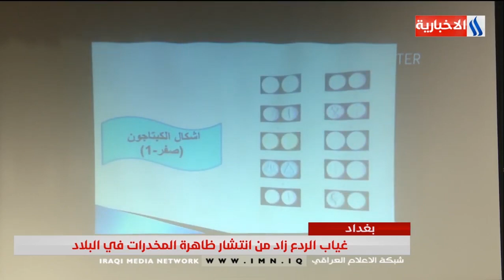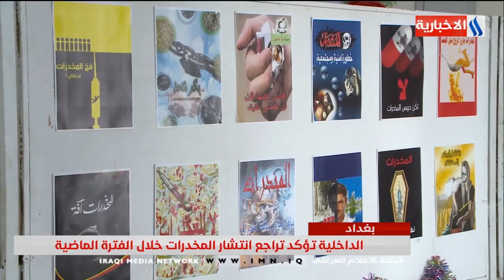غياب الردع زاد من انتشار ظاهرة المخدرات في البلاد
نشرة اخبار الثامنة مع اسلام حسن و جواد سليم
تقرير - سجاد الموسوي